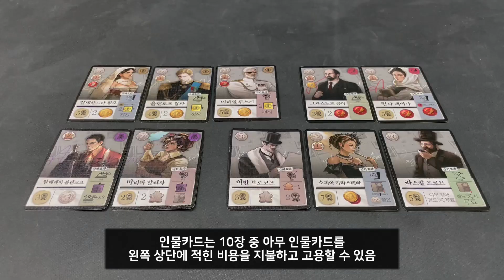[청강게임] ✨ 다이스플래닛 팀의《셀라루스 Celarus》✨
다이스플래닛 팀의 《셀라루스 Celarus》 ✨

보드게임 덕후가 모여 가장 잘 아는 재미를 구현하자는 동기를 가지고
전략 보드게임을 개발했습니다.